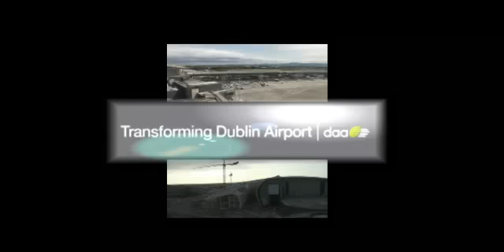T2 Timelapse To June 2009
Timelapse footage of Terminal 2 in construction at Dublin Airport. The timelapse shows the main terminal and check-in hall, and the construction of the new Pier E boarding gate facility